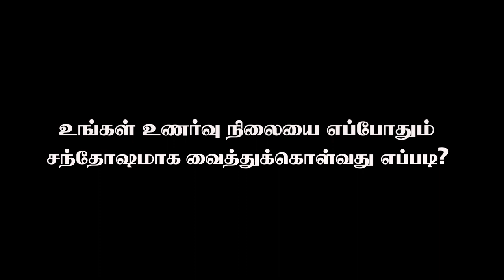How to Live Joyfully | Self Awakening Tips | Azhaikkiran Madhavan